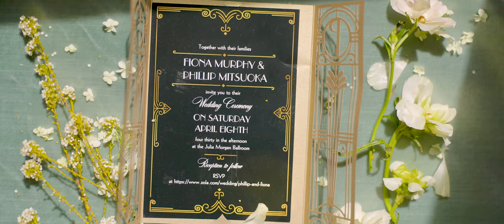Phillip & Fiona / Omni Hotel & Julia Morgan Ballroom San Francisco Wedding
Witness the beautiful love story of Phillip and Fiona as they celebrate their special day at the Omni Hotel and the Julia Morgan Ballroom in San Francisco, CA on April 8, 2023.